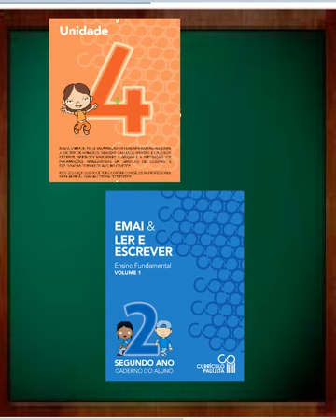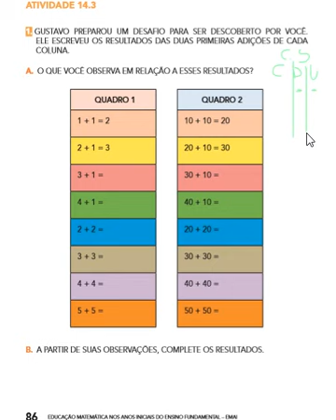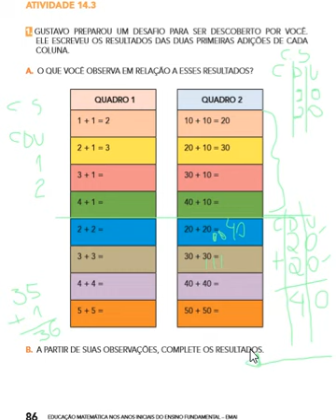EMAI 2ºAno Vol 1 Unid 4 pág 86 Ativ 14 3